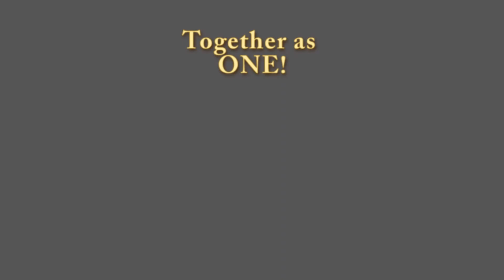Jess & Erick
A dazzlingly beautiful bride, and a handsome, beaming groom, tying the knot in high style at the Overhills Mansion in Catonsville, MD.  Love was definitely in the air.  Ceremony by Rev. Martin @ in tandem with Cantor Emily.